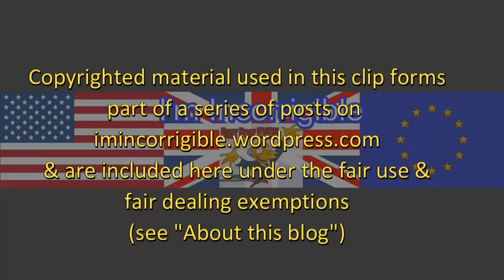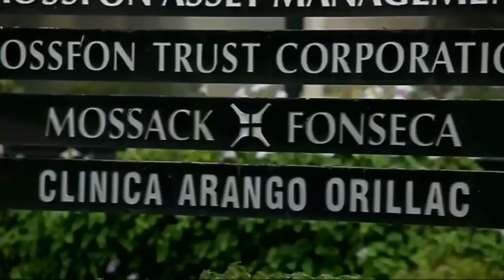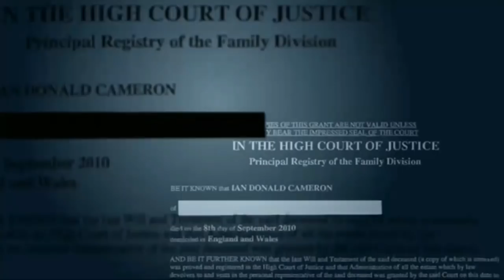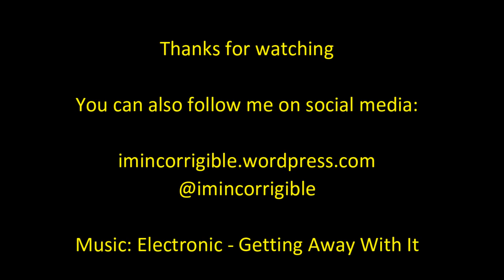Panama papers expose Cameron family among other powerful tax dodgers